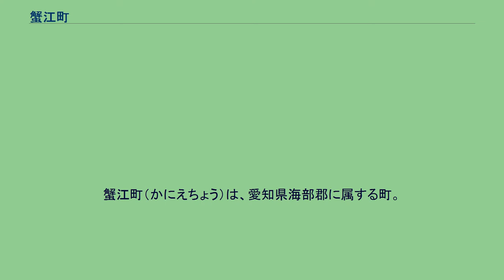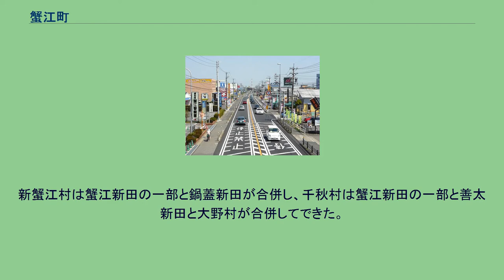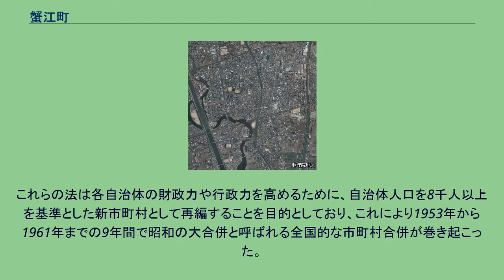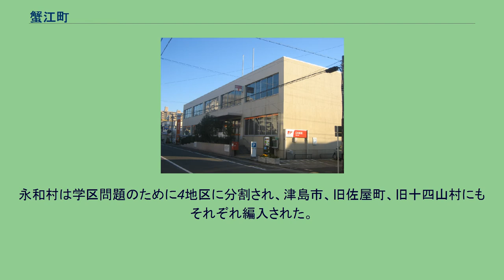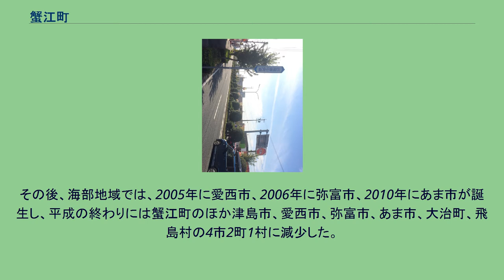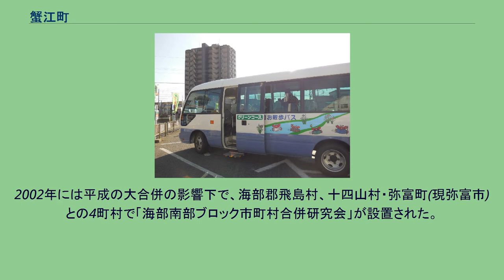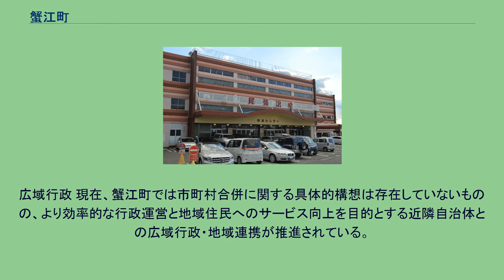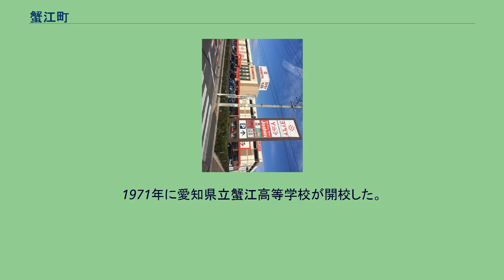蟹江町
海部郡_(愛知県)
蟹江町（かにえちょう）は、愛知県海部郡に属する町。
尾張地方に含まれ、また海部津島広域行政圏に含まれる。
東は名古屋市、北西は津島市、あま市、西は愛西市、南西は弥富市、南は飛島村に隣接している。
2019年の人口は約3万7千人。
蟹江川 町内には蟹江川・日光川・福田川・善太川・佐屋川などの河川が、概ね北から南へと流れ、町域の1/5がこれら5本の河川によって占められている。
町域のほとんどが海抜ゼロメートル地帯であり、古くから水害に悩まされてきたため、治水工事や対策がなされてきた。
一方で、河川の近くにはヨシが茂っていて、その一角に尾張温泉が湧き出ていた場所が有り、そこは冬になると魚類が異様に集まっていた。
その場所を掘削して尾張温泉の温泉水が安定的に確保できるようになってから、付近には「温泉リハビリ蟹江病院」も作られた。
温泉が発見されたため、これを名古屋圏の人々の健康に役立てるべく、健康に関する町民憲章を制定した。
なお、この尾張温泉は、愛知県内で唯一、日本の名湯百選に選ばれた。
加えて源氏泉緑地や日光川ウォーターパークといった河川に恵まれた環境から「水郷の町」として知られる。
かつてこの地を訪れた小説家の吉川英治は蟹江を「東海の潮来」と称した。
また、名古屋市都心から約15 ㎞に位置する本町は、古くから名古屋市との強いつながりを持って発展してきた。
特に現在では、近鉄名古屋線、JR東海関西本線といった鉄道路線が整備され、東名阪自動車道、国道1号、西尾張中央道などの幹線道路も整備されたため、それら鉄道・道路網を利用することによって、隣接する名古屋市へ短時間での移動が可能であるという交通の便に恵まれた大都市近郊の町という立地条件を有し、名古屋市のベッドタウンとして機能してきた。
歴史上「カニエ」という地名が初めて文献に登場したのは、1215年（建保3年）の「水野家文書」とされる。
当時の蟹江は海に囲まれた土地であり、「蟹江郷」「富吉荘」という名称で呼ばれていた。
海辺にはヤナギの木が生育し、水辺には多数のカニが棲息していたことから、「蟹江」と呼ばれるようになったと伝えられる。
2005年まで青森県東津軽郡に存在していた蟹田町が合併によって外ヶ浜町の一部となって廃止された結果、名称に「蟹」の文字を冠する自治体は蟹江町のみとなった。
蟹江町中心部周辺の空中写真 日光川を渡る近鉄名古屋線 名古屋市の西側に広がる濃尾平野南部、木曽川下流の干拓デルタ地域に位置し、町の総面積11.09平方キロメートルのうちのほとんどが海抜ゼロメートル地帯の低平地地域である。
町総面積の約1/5を占める蟹江川・日光川・福田川・善太川・佐屋川など大小の河川が町内を、概ね北から南へと流れ、それぞれが伊勢湾に注流する。
地質は、木曽川水系の河川等からの河川搬出物が堆積して、形成された沖積層である。
このような町内にはヨシ原が見られ、その一角に、冬期に魚類が異様に集まる場所があった。
そこを掘削した結果、尾張温泉の源泉を掘り当てた。
泉質は単純温泉である。
なお気候は、太平洋側気候区に属し、比較的温暖で夏期多雨、冬期少雨乾燥といった特徴がある。
括弧内は成立年、旧町・大字名である。
1888年4月25日に、明治政府により市制町村制が公布された。
元号が明治に変わったのは1868年だが、それから20年が経過した当時、明治政府は国内体制を整備し、ヨーロッパのような近代的な地方自治制度を行うだけの資金力、それを支えるための人口を目指し始めた。
そのような時代に、1889年10月1日、愛知県によって市制町村制が施行された。
これにより、蟹江町区域には蟹江町、新蟹江村、千秋村、西之森村、須成村の5町村が成立した。
蟹江町は蟹江本町村、蟹江新町村、今村、西福田村の一部の合併により誕生した。
新蟹江村は蟹江新田の一部と鍋蓋新田が合併し、千秋村は蟹江新田の一部と善太新田と大野村が合併してできた。
また、西之森村と須成村は、江戸時代からの村域がそのまま引き継がれ、誕生した。
海部地域全体でみると、町村制施行以前は244も存在した村々が56町村までに減少し、その中でも町制を敷いたのは津島町と蟹江町のみであった。
町村制施行翌年の蟹江町の人口は6236名に上り、海部地域では津島町に次ぐ2番目、愛知県下でも15番目の人口規模を誇った。
また、明治期を通して蟹江町に警察分署、郵便局、電信局、高等小学校、銀行、駅が次々...